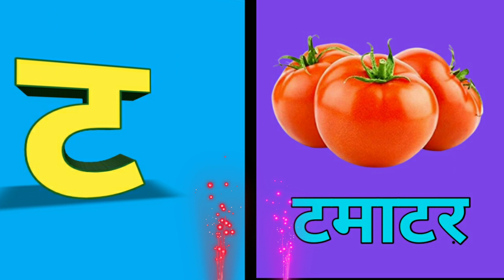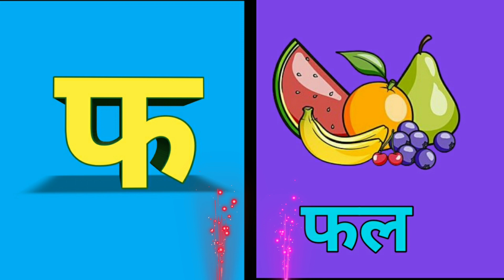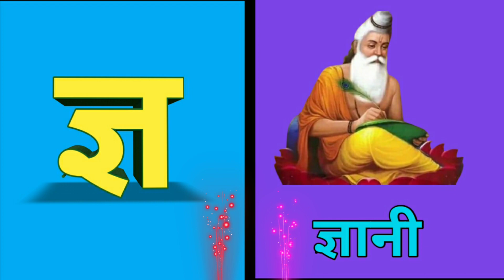k se kabutar kha se khargosh | क से कबूतर | हिन्दी वर्णमाला | क ख ग घ | हिन्दी स्वर व्यंजन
हिंदी व्यंजन
हिंदी वर्णमाला असे ज्ञ तक
हिंदी कखगघङ
हिंदी अ आ इ ई उ ऊ ॠ
Hindi varnmala
Hindi varnmala A se anar aa se aam
Hindi varnmala k se kabooter kh se khargosh